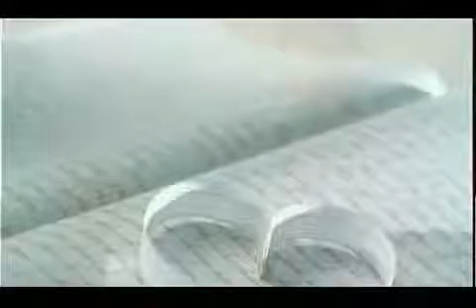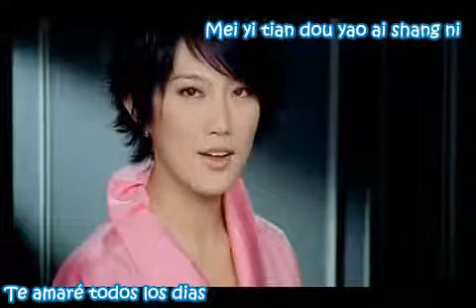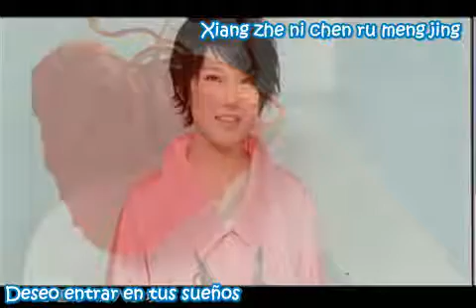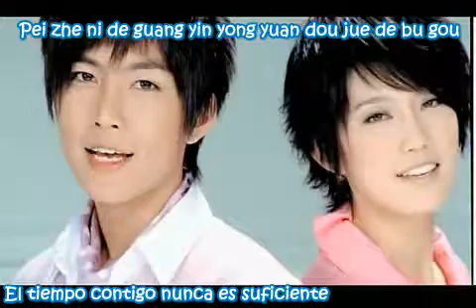Ti Amo - Jade Liu, Aaron Yan (Fahrenheit) (subs en taiwanes y español)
un video de uno de los integrantes de fahrenheit (aaron yan) y jade liu (cantante del ost de together) espero q les guste!!!